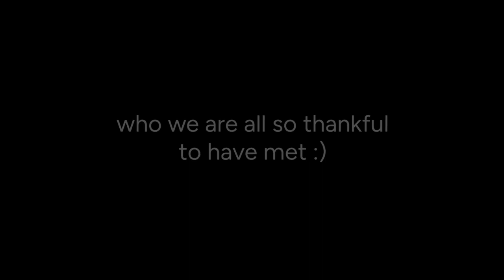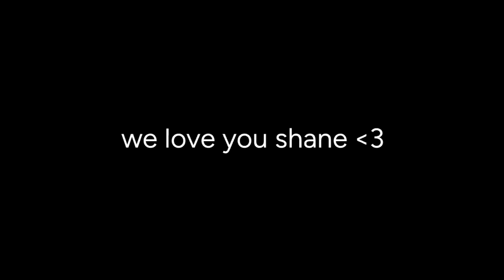saying goodbye to my aussie best friend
in honor of shane ❤️

don't forget us

- your rice uni friends